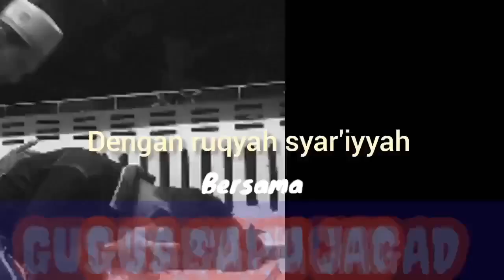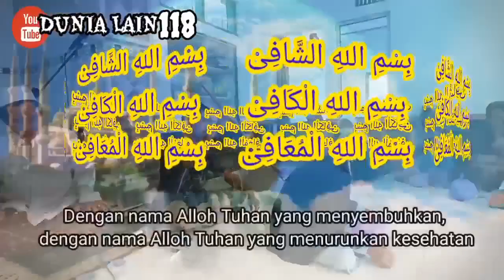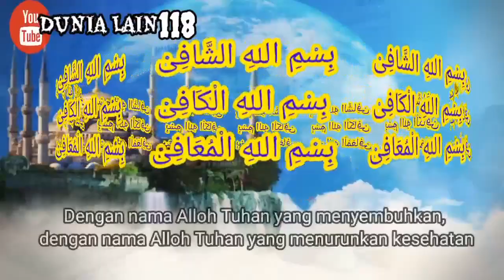Demam tinggi dibacakan ayat ini langsung reaksi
Demam tinggi dibacakan ayat ini langsung bereaksi

kami hanyalah sebagai manusia biasa yang sekedar membantu menjalankan ikhtiar untuk kesembuhan pasien.
karena ketika kita sakit , kita juga diperintahkan untuk berikhtiar/usaha mencari kesembuhan dg jalan yg benar.
sesuai sabda beliau nabi Muhammad SAW :
(إن الله خلق الداء والدواء وجعل لكل داء دواء فتداووا ولا تتداووا بحرام).
sesungguhnya Alloh ketika menciptakan penyakit maka juga beserta obatnya,
maka berobat lah akan tetapi janganlah kalian berobat dg yg diharamkan.

Adapun kesembuhan penyakit setiap pasien semata-mata atas ijin dan Kuasa Allah SWT.

catatan bagi pasien, utamakan untuk pasrah dan Berdoa memohon kesembuhan hanya kepada Alloh SWT, dengan disertai istiqomah dan berdoa pd Alloh swt
Insyaalloh kami berusaha semaksimal mungkin untuk melayani dan membantu kesembuhan pasien yang datang berikhtiar ke tempat kami.

alamat gubuk
desa kebonsari,kcmtn purwodadi
kabupaten purworejo,jateng.

ruqyah purworejo
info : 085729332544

Semoga keberkahan selalu menyertai anda semua